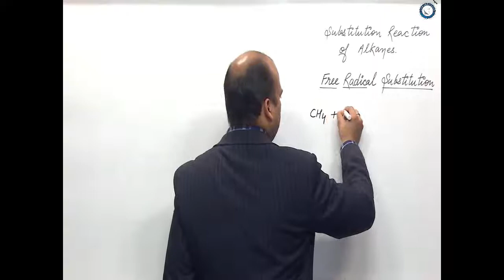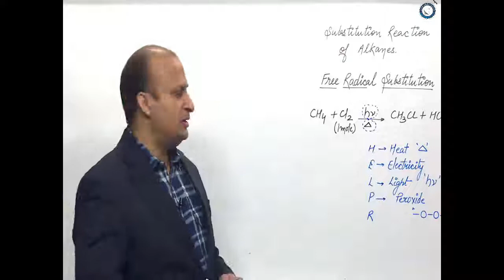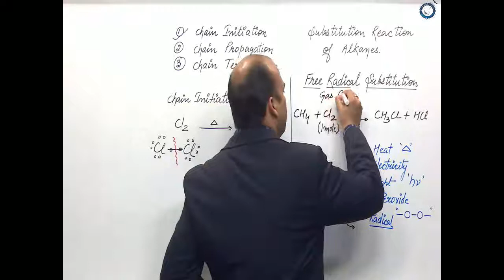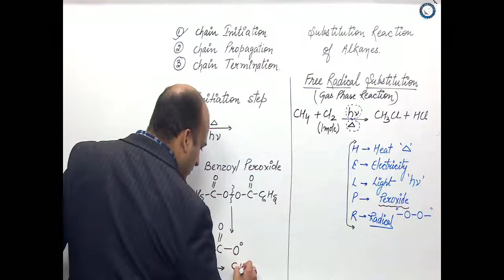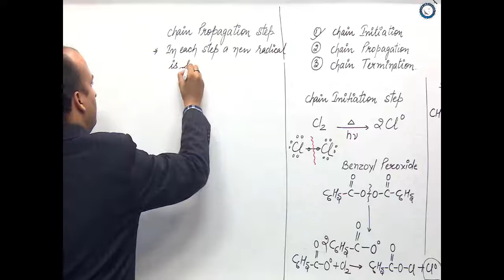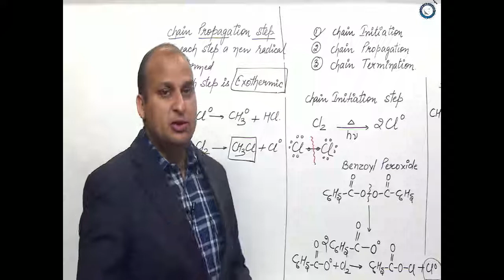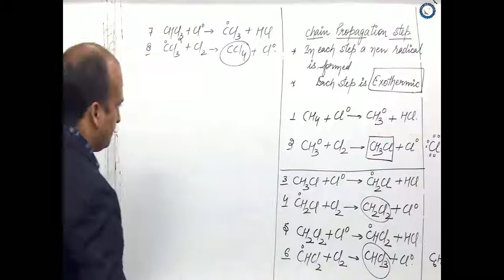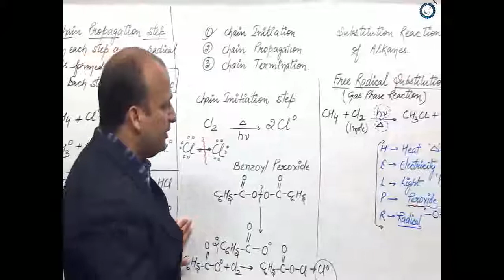Free Radical Substitution of Alkanes ||11th Class||Mr.Praveen Kumar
A short video explaining the Free Radical Substitution of Alkanes